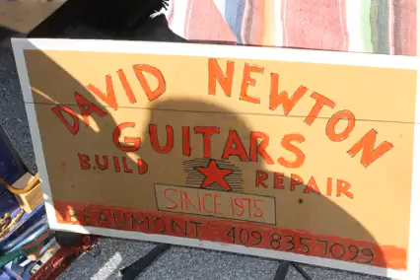2016 Beaumont Junk Days